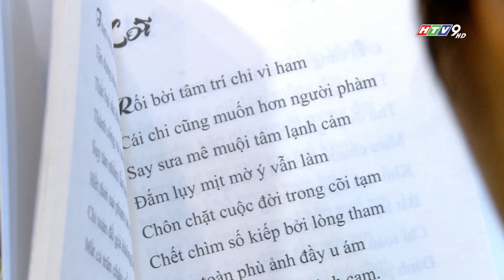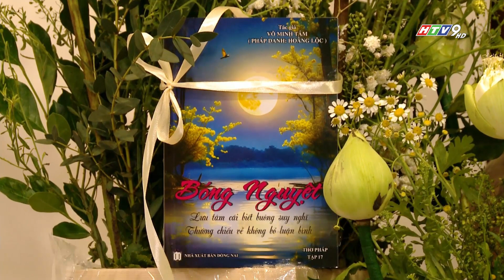RA MẮT SÁCH THƠ "BÓNG NGUYỆT"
Với 20 tập, mỗi tập gồm 215 bài thơ, Bóng Nguyệt của tác giả Võ Minh Tâm đã được ra mắt tại TP.HCM, và đón nhận sự quan tâm của nhiều độc giả.